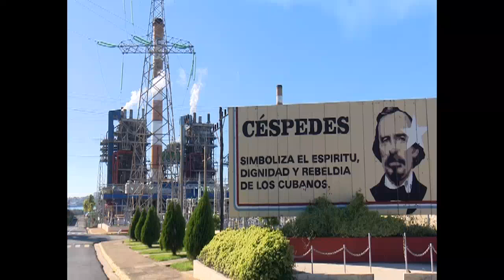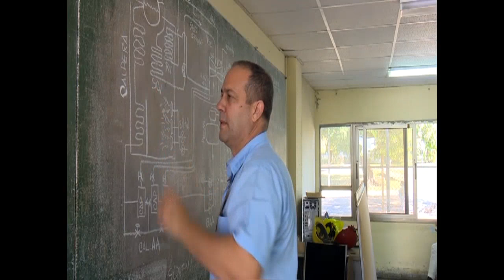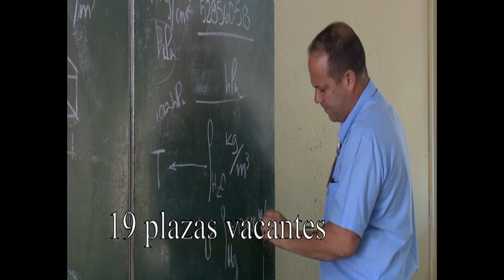Termoeléctrica Carlos Manuel de Céspedes, una mirada hacia adentro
Conocida por su estabilidad, la Empresa Termoeléctrica Carlos Manuel de Céspedes, de Cienfuegos, ha mantenido sus operaciones, en medio de la difícil situación que presenta el Sistema Electroenergético Nacional. Sus especialistas y mecánicos no descansan en la búsqueda de alternativas para mantener las operaciones, ante las aplazadas inversiones y mantenimientos.